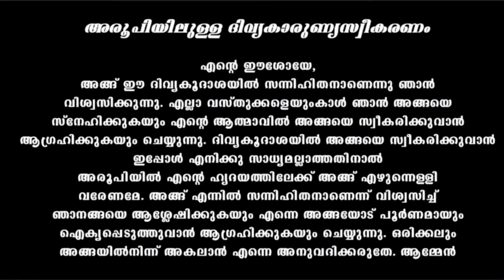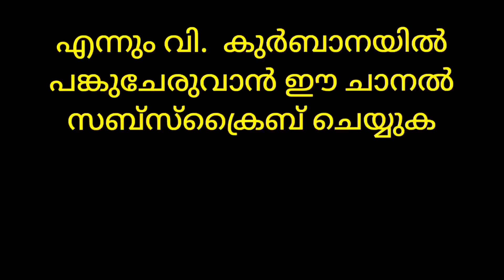Holy Mass / May 17 / 5.30 am / Daily Holy Mass / Live Holy Mass / വി. കുർബാന / Malayalam Holy Mass